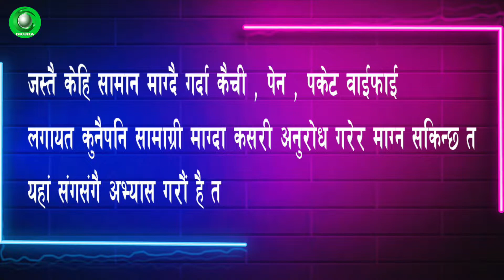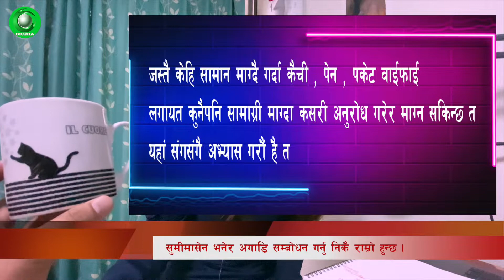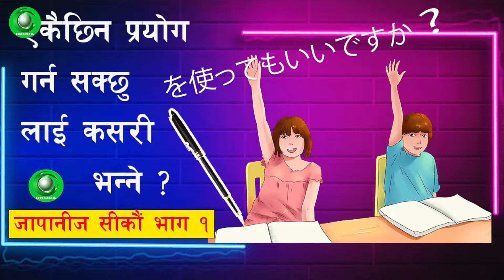how to say ( may I use this) in the Japanese language | learning Japanse class- 1 जापानी कक्षा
how to say ( may I use this)  in the Japanese language | learning Japanse class- 1